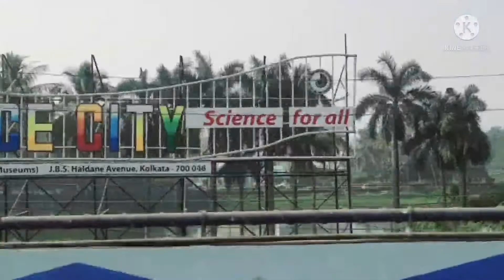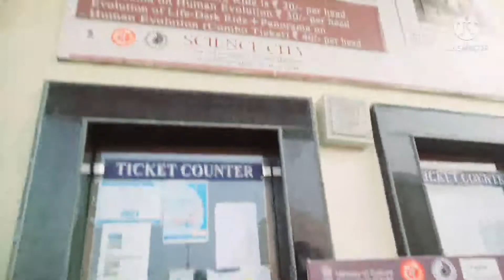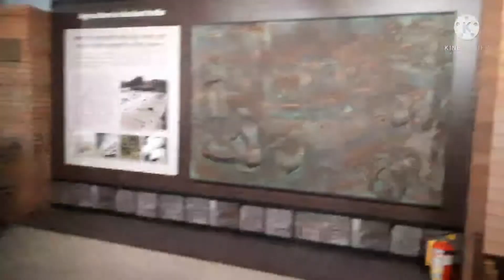kolkata science city|victoria memorial|M.p birla planetarium|cruise ride |hawarah bridge|shireejahan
Hello Friends,

This is me Shiree Jahan and m so greatfull that you took out time to watch my video.

The Science City, one of its kind in India, inaugurated on 1st July,1997 has been developed as a major attraction for the residents’ of Kolkata as well as for the national and international visitors to the metropolis. Developed by the National Council of Science Museums, it is one of the largest and finest in the world, presenting science and technology in a stimulating and engaging environment that is truly educational and enjoyable for the people of all ages. It has, over the years, become a place for memorable experience and enjoyment for both the young and the old.

Ticket Price

ENTRY TICKET
₹ 60
Per Person
Free for children below 3 Years
Concession for group (Min 25)

SPACE THEATRE
₹ 80
Per Person

DARK RIDE
₹ 40
Per Person

Rope Way
₹ 60
Per Person

Toy Train
₹ 20
Per Person

panorama on human evaluation
₹60
per person

Space Odyssey
A thrilling voyage to the universe
This facility houses Space Theatre, Time Machine, 3D Theatre, variety of exhibits on Space science, Spinning platform, Van-de-graaff generator, Mirror Magic and interactive multimedia kiosk on Solar System.

SHIREE JAHAN♥️